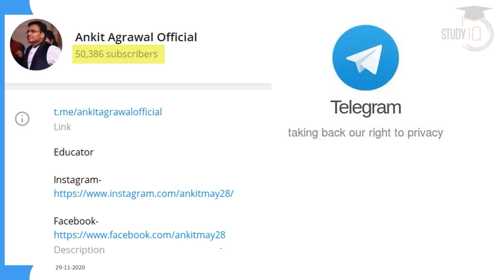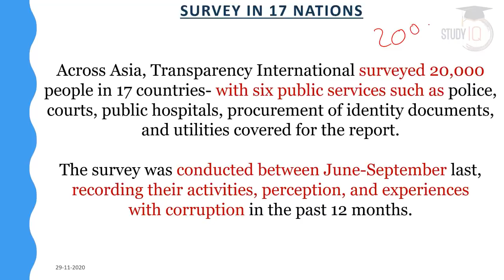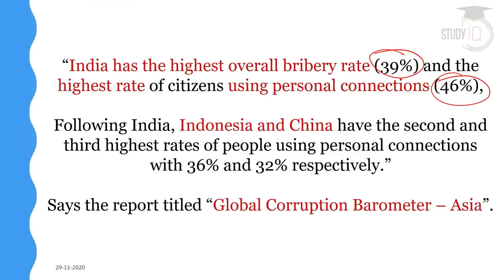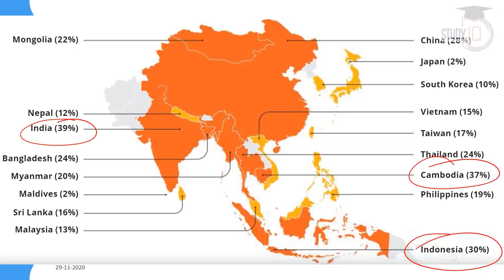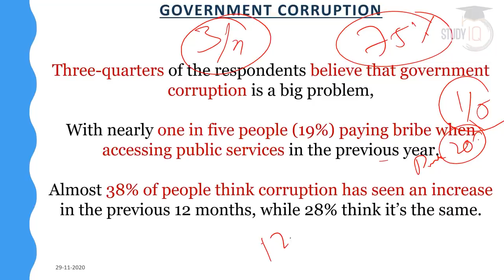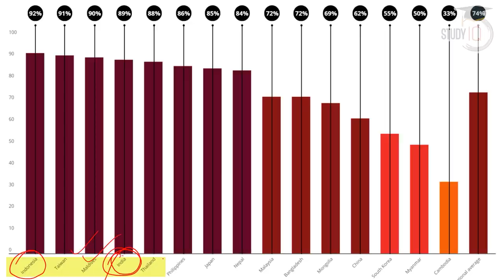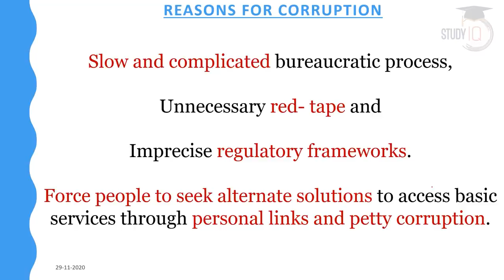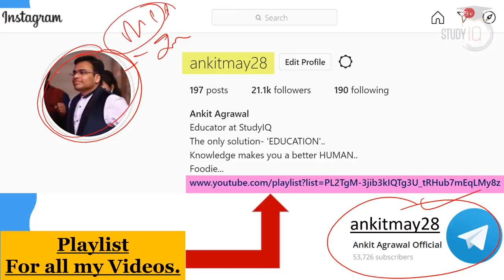Global Corruption Barometer by Transparency International - India has highest bribery rate in Asia